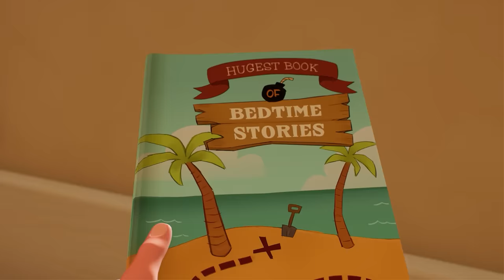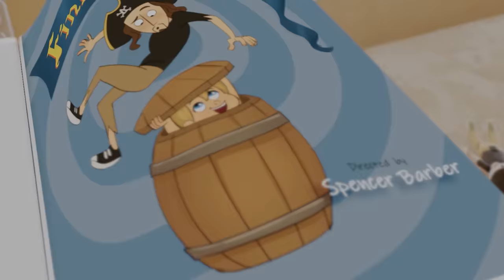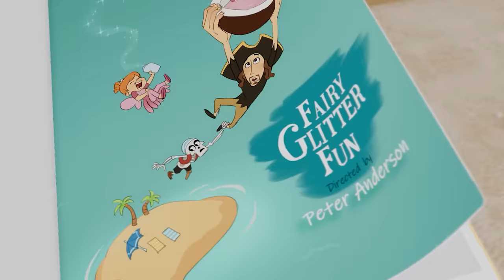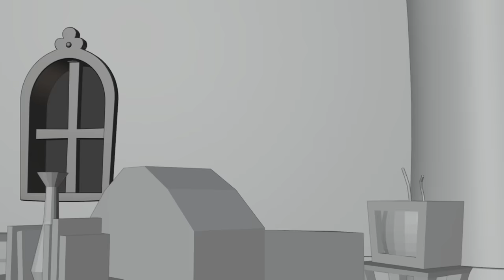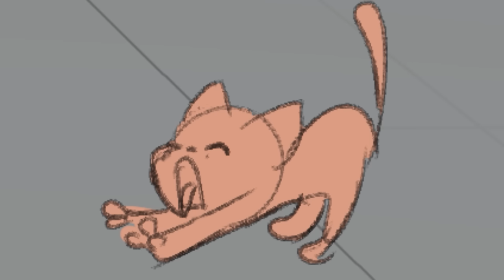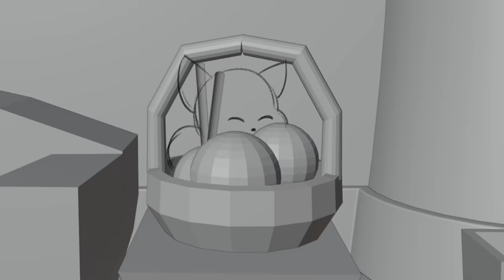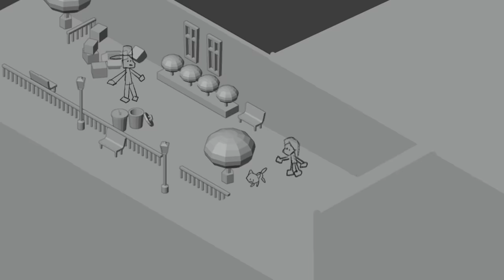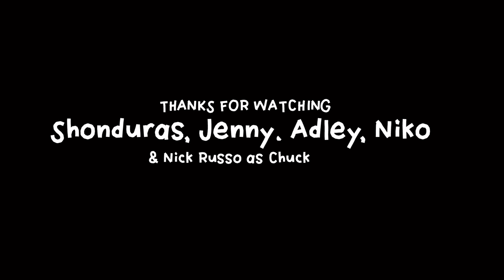BEDTiME STORiES with ADLEY ✨ Dad reads Finding Niko, Pirate Pool, Fairy Glitter Fun! Family Cartoon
3 new Family Cartoons to watch before you sleep 💤

HEY EVERYBODY!! Our new family cartoon is HERE!! It's called Bedtime Stories and I LOVE it! Tonight while we were doing our bedtime routine I REALLY didn't want to go to sleep.. so I snuck out while we were brushing our teeth to hide from Mom and Dad! They looked for me for a while and couldn't find me. It was like we were playing Hide n Seek! When they found me, we made a deal.. if I brushed my teeth.. we could watch our new Bedtime Stories 3d Cartoon as a family! We all cuddled up cozy in my bed and turned it on! Our new cartoon has 3 baby cartoons in it: "Pirate Pool", "Fairy Glitter Fun", and "Finding Niko".

Pirate Pool tells the story of Pirate Dad and Chuck looking for the perfect place to hang out but they keep running into challenges! One place the water is too shallow, one the water is too cold, and the other place is on top of a volcano, so that definitely wouldn't work! Luckily those two friend didn't give up and thought of a really good idea! They would build their very own hot tub! It took some work but they were so glad they stuck with the challenge and were able to find the perfect summer spot!

Fairy Glitter Fun is where I get to be a prankster! I snuck some fairy glitter from Fairy Mom and made all the animals on Pirate Island float with it's magic! Then I  had the idea to trick Pirate Dad and Chuck with the new glitter. I snuck up on them and sprinkled fairy glitter on them to make them start to float and it gets out of control! They start floating super high and Fairy Mom tries to save them!

Finding Niko is the story of how Niko found his way to be with Pirate Dad on Pirate Island! It starts with Pirate Dad looking for his keys because the stinky fairies hid them again! He looks everywhere to find them! He looks in the cannon, in the boxes, under the lawn chairs and even in the barrels! But instead of finding his keys he finds a tiny pirate named Niko! Niko decides that he would love to help his new friend find his keys! Luckily Niko is a good finder and helps Pirate Dad locate his lost belongings! Right then and there, Pirate Dad decided that Niko and him were going to be best friends forever!

After we watched Bedtime Stories, we turned on a SNEAK PEEK at our next cartoon "Cat Detectives".. where me and dad are finding a bunch of cats for our old granny friend, Betty! She had a TON of missing kittens. She even had a unicorn cat! AND video game cats lost in Roblox! So me and dad got on her computer and found her missing digital kitties!

my last video - PiRATE WATER PARK!! Navey's First Water Slide! Adley & Family Swim with Fish at Disney Hawaii movie

my dad's last video - DiSNEY CRAFTS with Adley and Niko!! Making Minnie Mouse ears! Last Day in Hawaii then vacation Movie